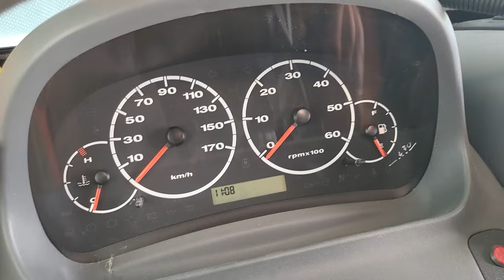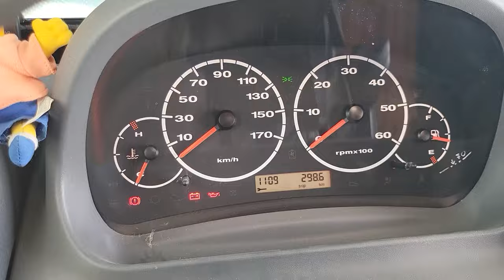Ducato 244 2.8 JTD - Come rimettere in funzione il devioluci e non rimanere al buio improvviso.